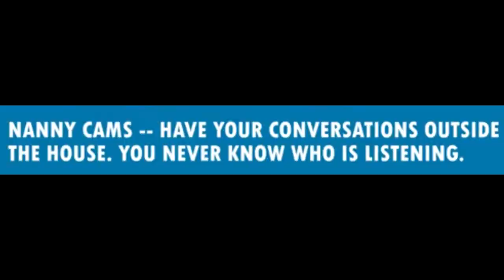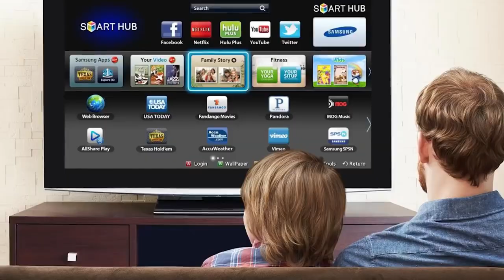Trailer Watch and Shape Them 01 09 19